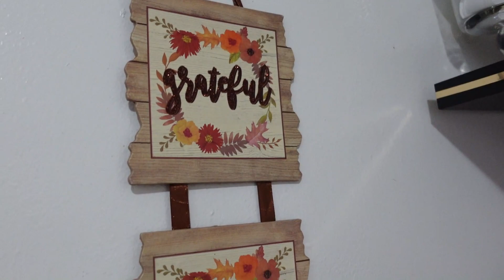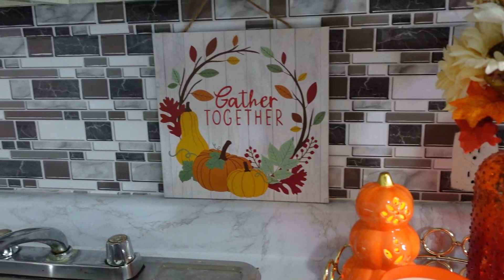DECORACION DE MI COCINA OTOÑO/OTOÑO2021/FALL DECOR/MI COCINA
HOLA MIS AMORES COMO ESTAN GRACIAS POR ACOMPAÑARME A VER EL VIDEO DEL DIA DE HOY DECORACION DE MI COCINA OTOÑO/OTOÑO2021/FALL DECOR/MI COCINA